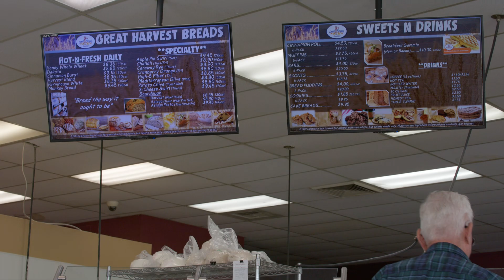Impact of the Live Local Campaign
Why is it vital for the Inland Northwest to Live Local? Hear from members of the community on the impact of SIMBA's flagship campaign.

Help us pilot a new way to shop local!

Looking for the next local business to spend your hard-earned money at?

Have a local business in the INW? List your business on the Live Local website for free